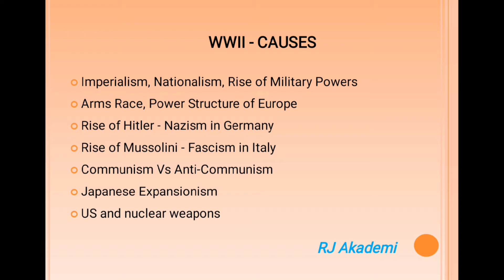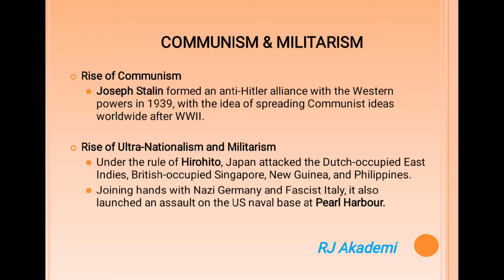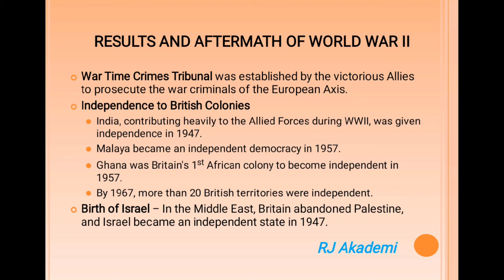RJ Akademi - World War II - Key Figures, Causes, and Effects (For PG-TRB and NET / SET)